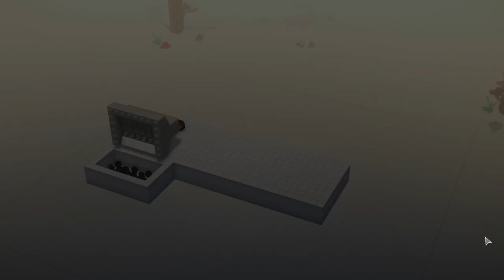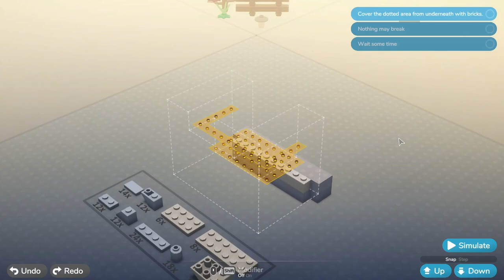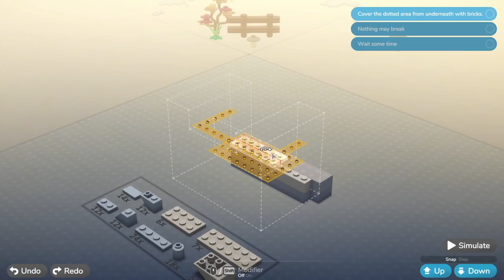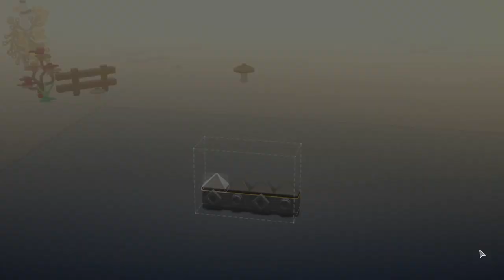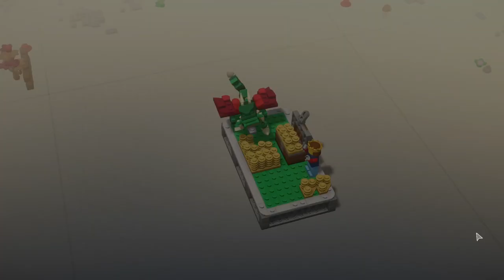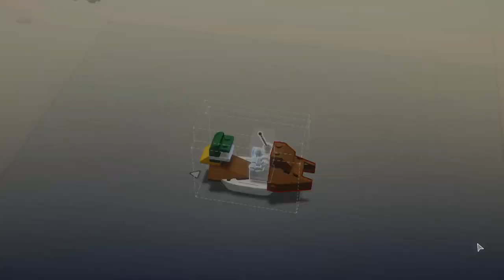Lego Bricktales - Medieval Biome Gameplay with Puzzle Solutions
Watch this video for gameplay and puzzle solutions through the fourth area of Lego Bricktales, the Medieval biome.

Chapters:
0:00:00 - Start
0:03:33 - Build a container on the cart to transport coal
0:07:07 - Build a nice medieavl stone bridge
0:19:15 - Build a sitting perch for the wizard's pet bird
0:23:57 - Build a well for the bailey
0:26:16 - Build a fence for the chickens
0:27:43 - Build a balcony for the minstrel's lady
0:32:46 - Design a wall segment with crenellations for the castle's walls!
0:34:19 - Build a fancy throne for the king
0:39:33 - Create a glorious statue scene in the king's honor!
0:42:44 - Dragon's spring puzzle
0:58:04 - Build a solid and sightly banquet table.
1:08:19 - Build a nice duck for the boat ride.

In this puzzle-adventure, use an intuitive brick-by-brick building mechanic to solve puzzles and bring your creations to life! Experience a charming story as you explore beautiful LEGO® dioramas and help the people inhabiting them.

Your grandfather, a genius inventor, has called you for help! His beloved amusement park is about to close as the mayor is threatening to shut everything down and seize the land if the necessary repairs aren’t made to bring it up to code. With the help of your powerful little robot buddy, you can restore it using a mysterious device based on alien technology.

As a source of power, the device needs happiness crystals, which you can harvest by making people happy and solving their problems. With the aid of a portal, travel to different locations all around the world to help people and collect their happiness crystals. Strap in for the ultimate building adventure and save your grandfather’s amusement park!

A globetrotting LEGO adventure: Experience a whimsical and epic adventure around the world, packed with charming dialogue and fun secrets to unravel.

Beautiful diorama worlds: Explore five varied story world biomes and the amusement park hub, all fully built out of LEGO bricks.

Build like never before: Discover the most intuitive brick-by-brick building in a LEGO video game, as you see your creations come to life in a three-dimensional world.

Test your skills with varied puzzles: Different types of puzzles will test your building skills. Use your engineering brain in functional physics-based puzzles to build a bridge for a digger to get across a river, put your designer hat on to build a stunning new throne for the King, or customize the rides in the amusement park.

Master your builds in Sandbox Mode: Unlock the Sandbox Mode upon completing a construction spot, then you go back in and improve your build with a huge selection of additional bricks from different themes.
Heaps of items to collect and unlock: Find collectables in the different dioramas and use them to buy cool new items for your wardrobe or new brick color sets for the sandbox mode.

Build your unique character: Create your own minifigure character from a huge selection of parts and unlock more options inspired by the worlds you visit as you progress through the story.